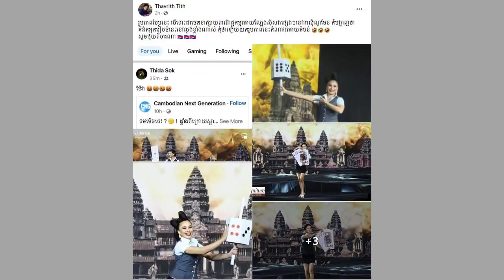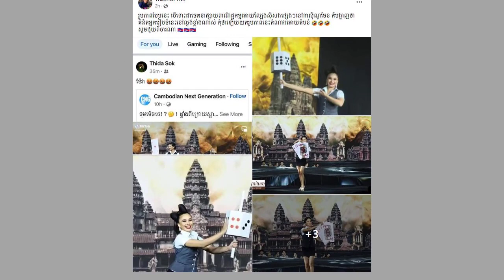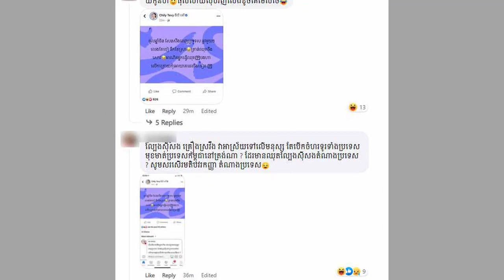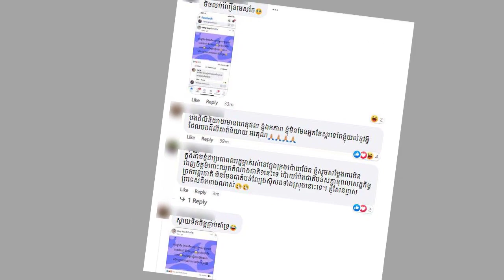ទិត ថាវរិទ្ធ ប្រតិកម្មខ្លាំងៗរឿងបង្ហាញឈុតល្បែងស៊ីសង, លីវ ជីលី ផ្ទុះការរិះគន់ដូចទឹកបាក់ទំនប់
ឯកឧត្តម ទិត ថាវរិទ្ធ ប្រតិកម្មខ្លាំងៗទៅអ្នករៀបចំកម្មវិធី Miss Grand Cambodia រឿងបង្ហាញឈុតល្បែងស៊ីសង
លីវ ជីលី ផ្ទុះការរិះគន់ដូចទឹកបាក់ទំនប់
សូមអរគុណបងប្អូនទាំងអស់គ្នាចំពោះការគាំទ្រសណ្តាប់ ទស្សនា នឹងការចុច subsciber channelពត៍មានសិល្បះ ។ សូមអភ័យទោសបងប្អូនទាំងអស់គ្នាចំពោះកំហុសឆ្គងផ្សេងៗដែលបានកើតឡើងដោយអចេតនា ជាពិសេសកំហុសឆ្គងក្នុងការអាន ៕ សូមអរគុណ៕